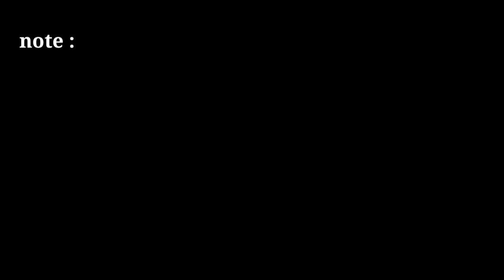no copyright green screen news frame | news template | news effects | only tips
news template

2021 news green screen template

news frame

news effect

only tips